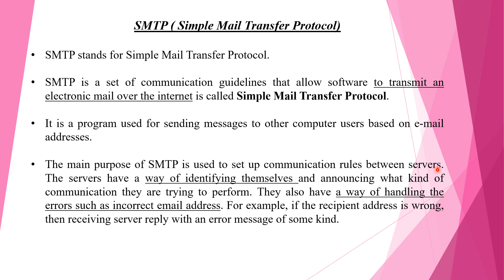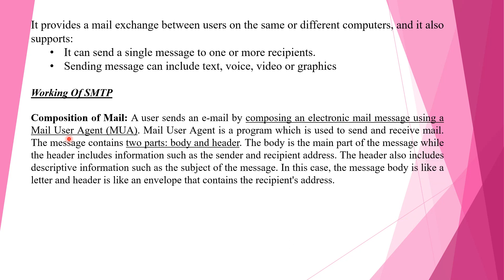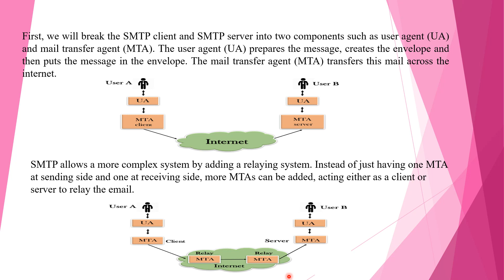SMTP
Simple Mail Transfer Protocol